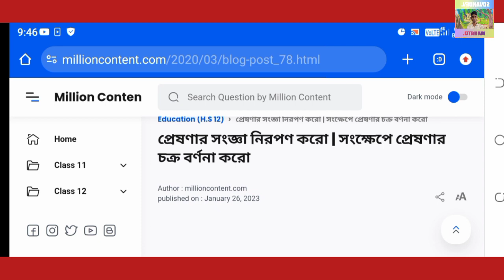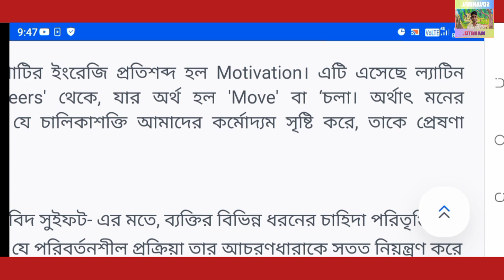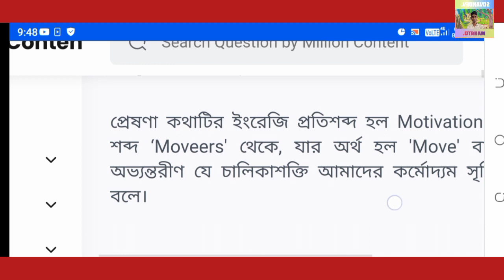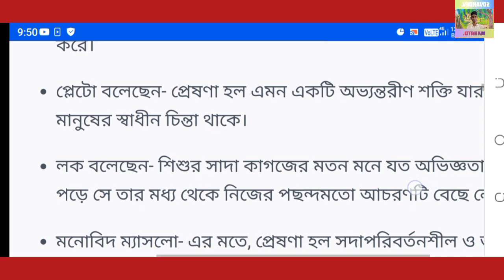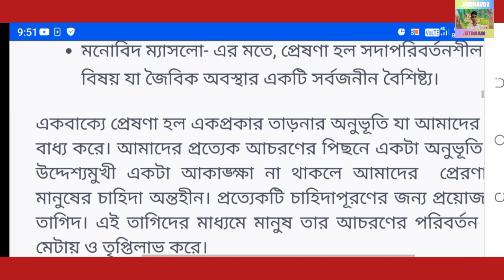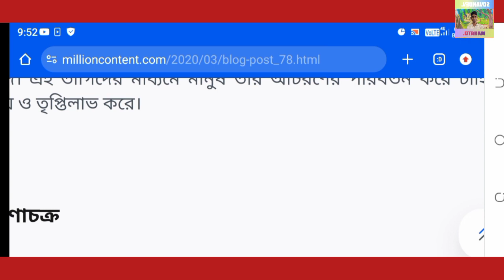প্রেষনা কাকে বলে?#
এই ভিডিওটিতে প্রেষনা কাকে বলে। তা আলোচনা করা হয়েছেএই ভিডিওটিতে প্রেষনার  সংজ্ঞা গুলি বিস্তারিতভাবে আলোচনা করা হয়েছে।

এই ভিডিওটিতে প্রেষণা কাকে বলে?
প্রেষণা  সম্পর্কে মনোবিজ্ঞানীদের মতামত কি?
এইসব সম্পর্কে বিস্তারিতভাবে আলোচনা করা হয়েছে।
এই ভিডিওটি বানানোর  উদ্দেশ্য হলো প্রেষণা সম্পর্কে সকলকে অবগত করা।
এই ভিডিওটি সাধারণত দ্বাদশ শ্রেণী এবং স্নাতক দ্বিতীয় সেমিস্টারে শিক্ষা বিজ্ঞানের বন্ধু-বান্ধবদের  জন্য বানানো হয়েছে।

এই ভিডিওটি সাধারণত গুগলে একটি ওয়েবসাইট থেকে সংগ্রহ করা হয়েছে।
ওয়েবসাইটটি নিম্নে দেওয়া হল।